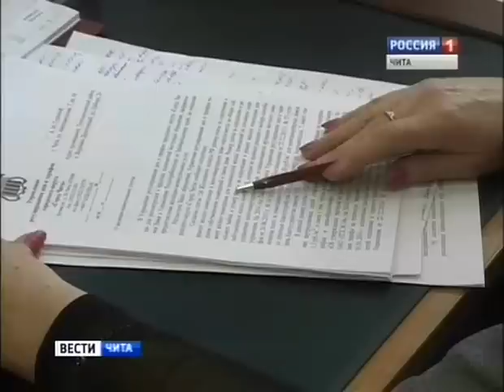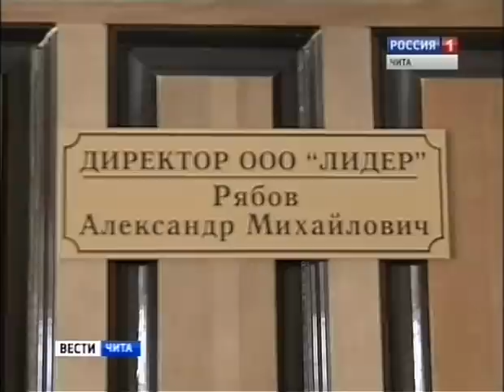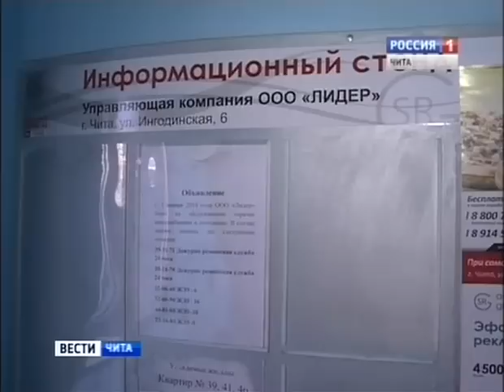Проверки управляющих компаний